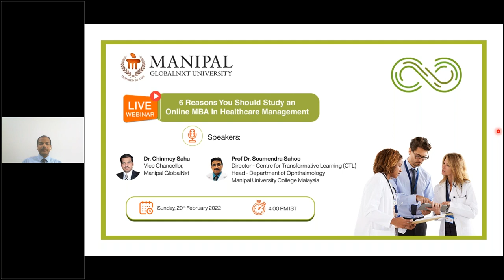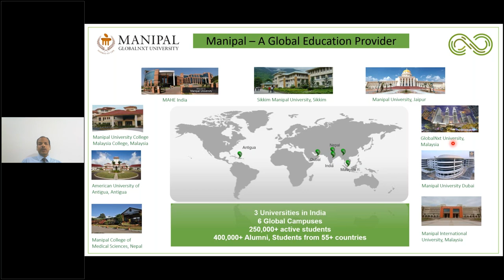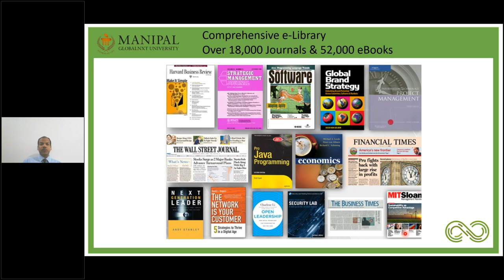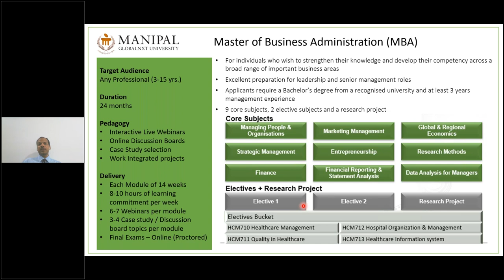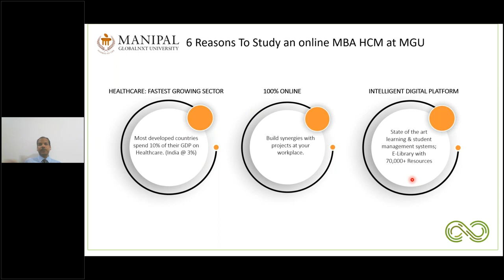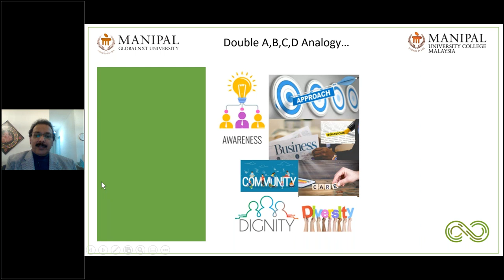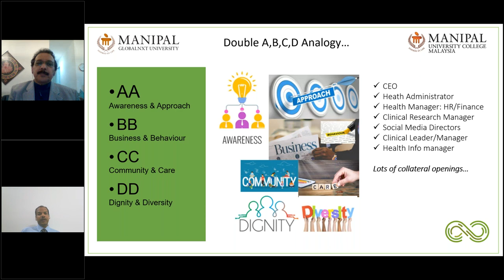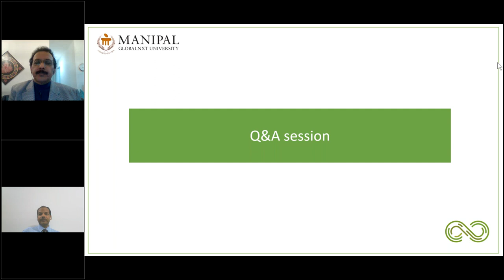6 Reasons You Should Study an Online MBA In Healthcare Management Live Webinar by Manipal GlobalNxt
Ready to Lead Healthcare's Future? 6 Reasons an Online MBA in Healthcare Management Works!

Whether you're a doctor, nurse, administrator, or healthcare enthusiast, Healthcare Management could be your game-changer!  In this webinar by Manipal GlobalNXT University, we dive into 6 compelling reasons why this degree might be the perfect fit for you!